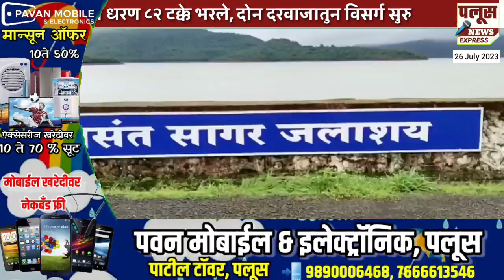चांदोली धरण ८२ टक्के भरले, दोन दरवाजातुन विसर्ग सुरु